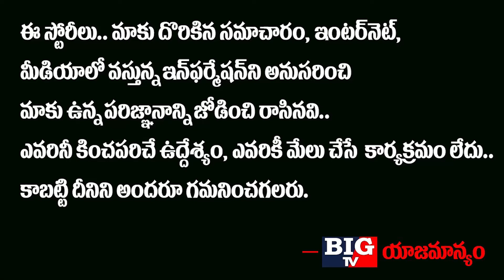చైనా పై మరో బాంబు పేల్చనున్న అగ్రరాజ్యం...!! | America Huge Fine to Dragon Country | BIG TV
చైనా పై మరో బాంబు
పేల్చనున్న అగ్రరాజ్యం
భారీమొత్తం లో డ్రాగన్ కు
ఫైన్ వేసేందుకు అమెరికా
ఆదేశాలతో కలిసి భారీ స్కెచ్ సిద్ధం. !!
అది పెద్దన్న దెబ్బ అంటే..!

Big TV